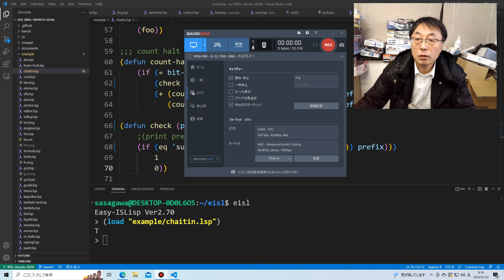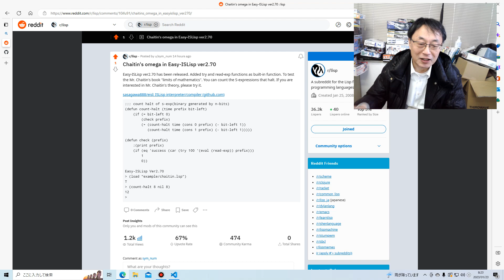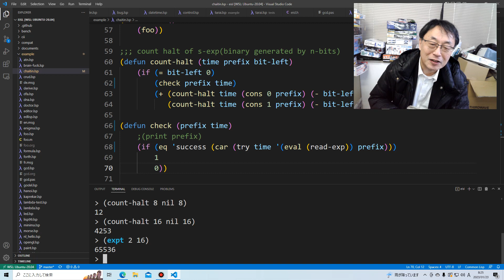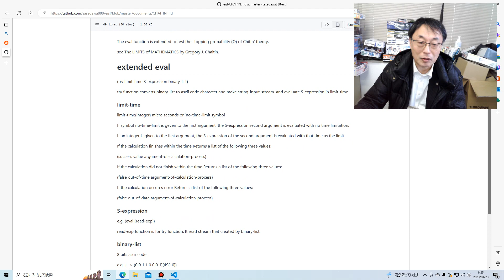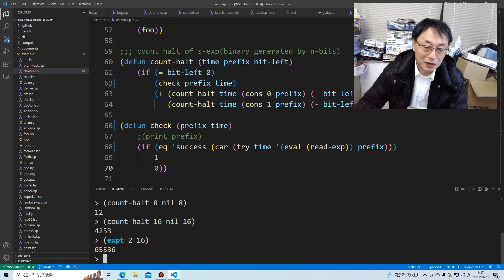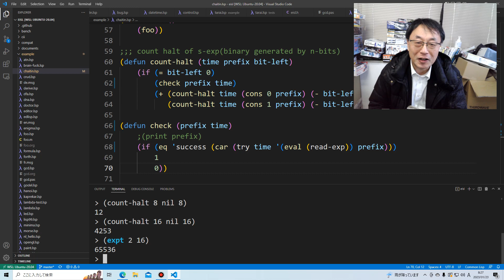おお！チャイティンさんのΩ計算できたよ。